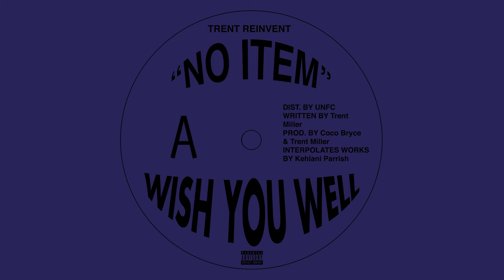Wish You Well (Extended Version)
Distributed to YouTube by UNFC